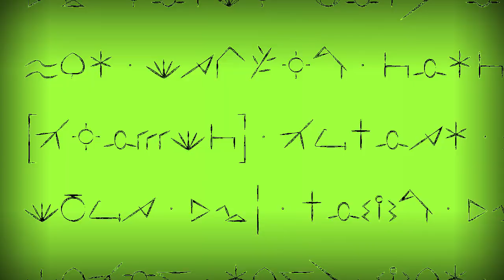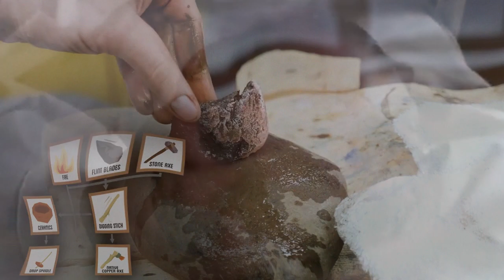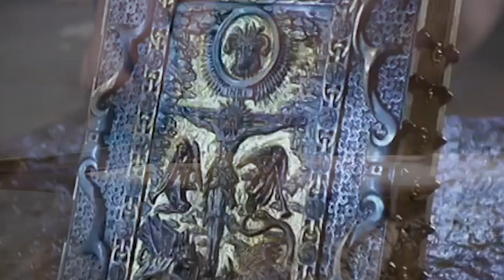Despite My Account Name i Made this Song and Video #3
Despite my account is named 'AI generated music', i actually make music (i mean me myself) and this BAD song was one of my creations. I'm no good at singing but i made a cool video clip :)

The name of the project is Metamorphia Collective and you can find it both on Spotify and Youtube Music.